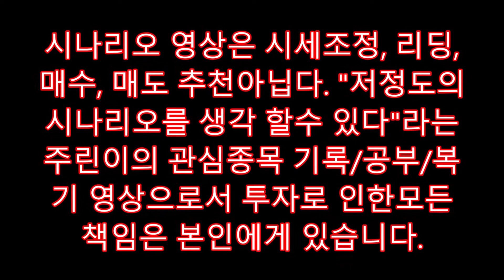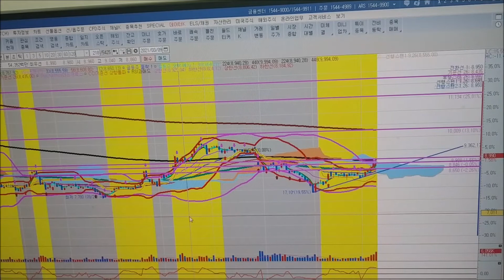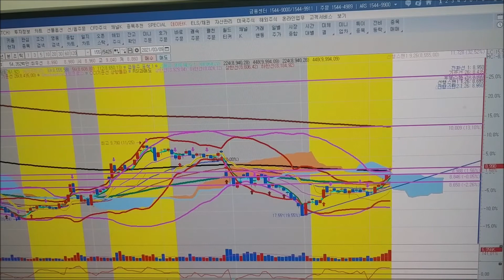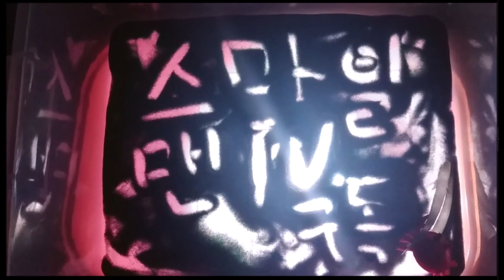기업은행 시나리오-국채금리 장기 상승 예상-배당+장투 선호-